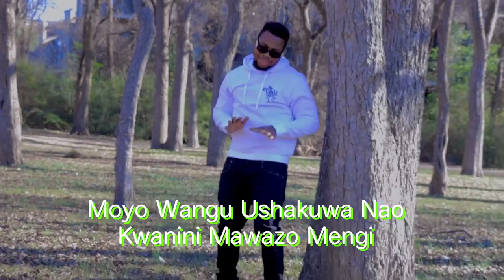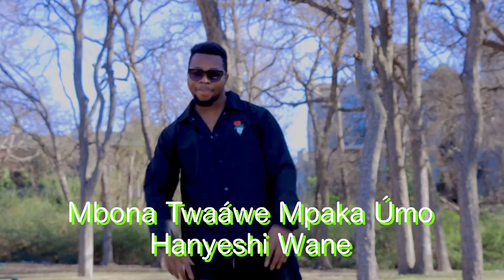Aoci B - Húle Wane [ Official Lyrics ]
I Love You My Fans❤️

Artist: Aoci B
Song: Soyobwela

Produced by:
Alex Sound

Kinshasa, Uvira, Tanganyika Tv Sud-kivu, Fizi, Goma, Kasaï, Mozambique, Kenya, Canada, Austria,  Nyarugusu camp, alobo vibes, Afro East Flavour, AEF, Kaka jambaziTV,